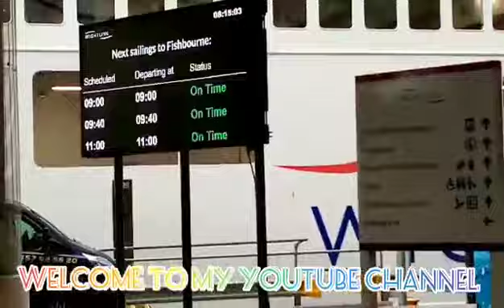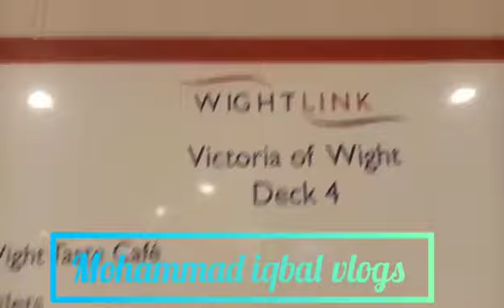Trip in giant#ferry I really enjoy